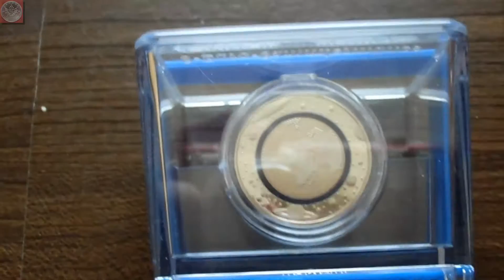NEUE 5 Euro Münze 2016 - Blauer Planet - Polierte Platte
Nachdem ich bereits die reguläre, bankfrische Ausgabe der 5 Euro Münze zeigte, folgt heute die Ausgabe in Polierter Platte. Wie im Video zu sehen, in der offiziellen Box.

Jetzt fehlt noch ein kompletter Satz, mit allen fünf Buchstaben, von dem ich natürlich auch ein Video machen werde.